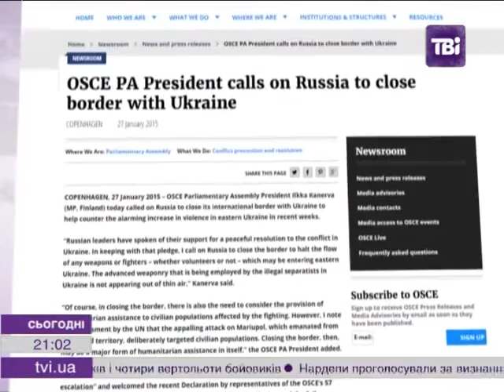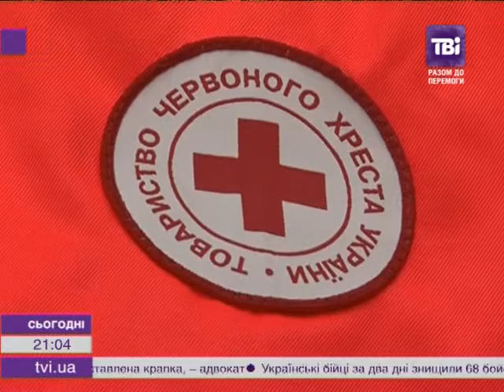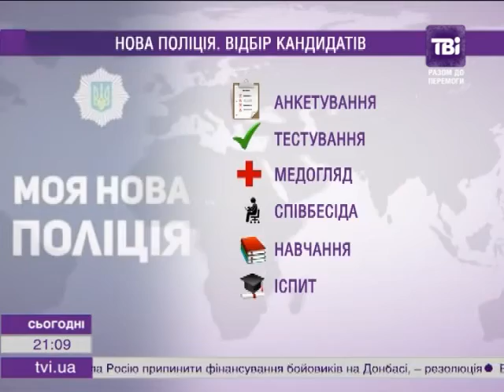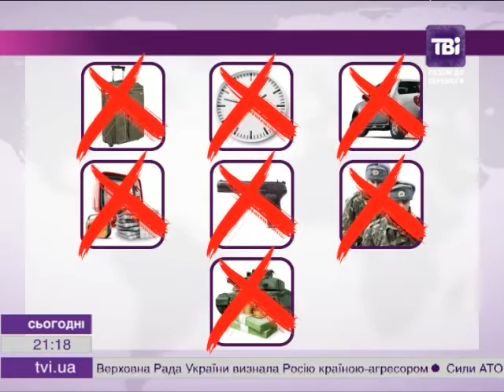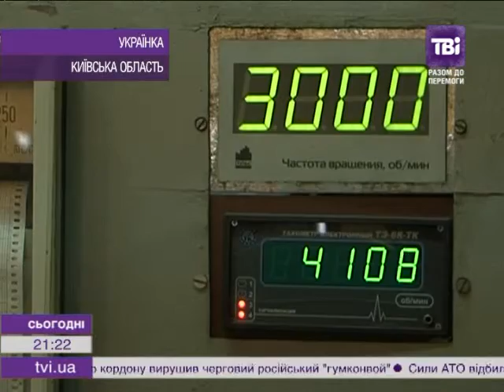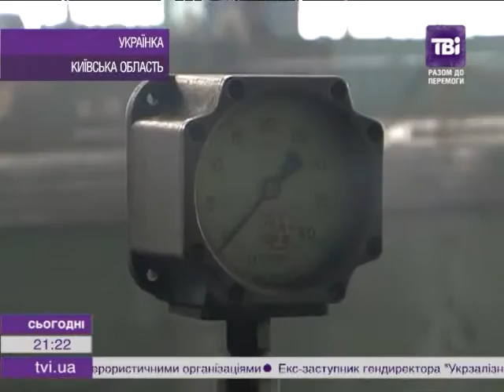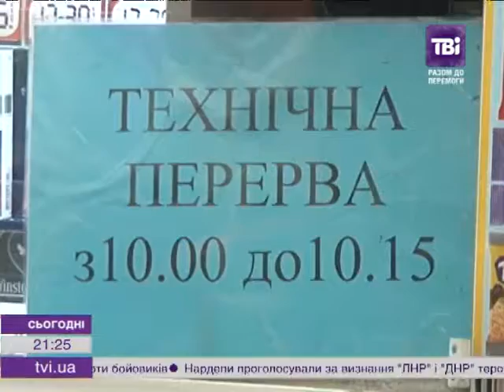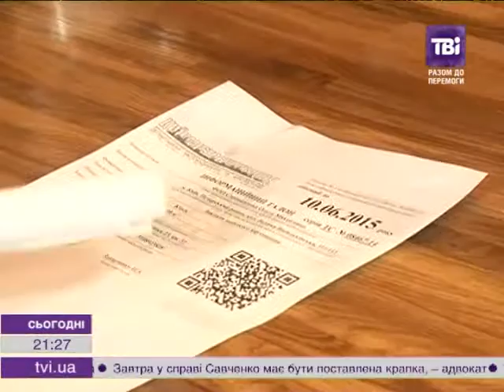Сьогодні о 21:00 від 27.01.2015